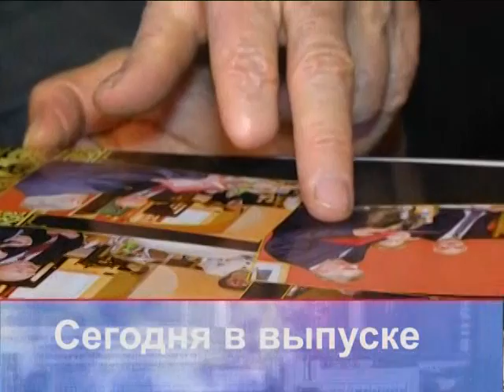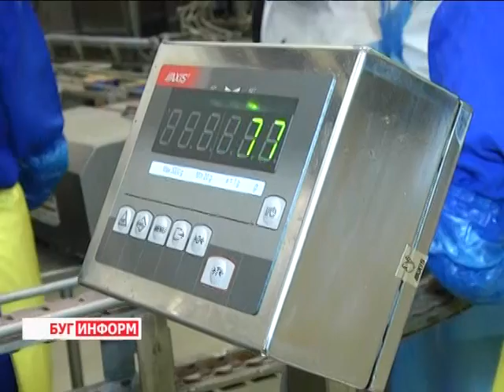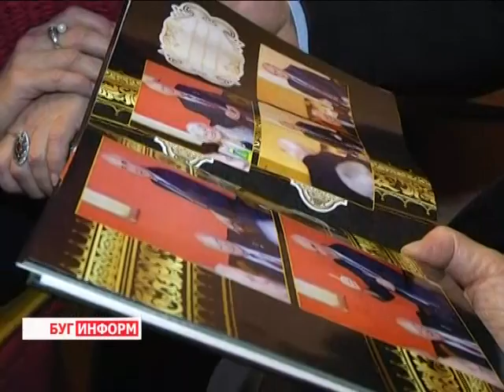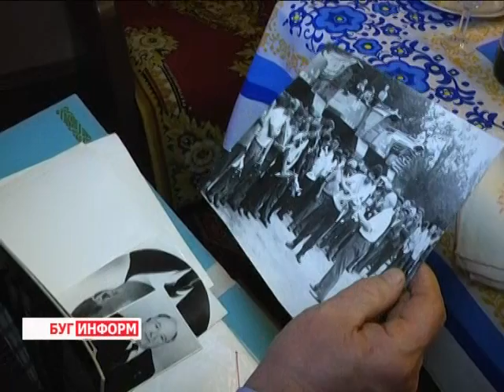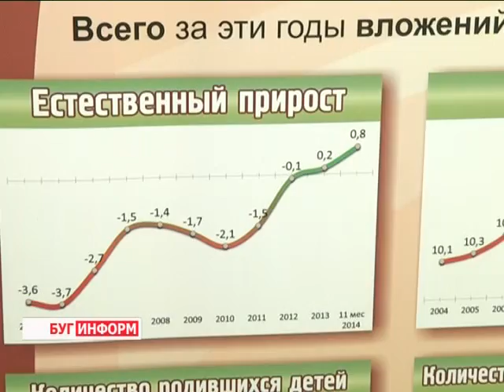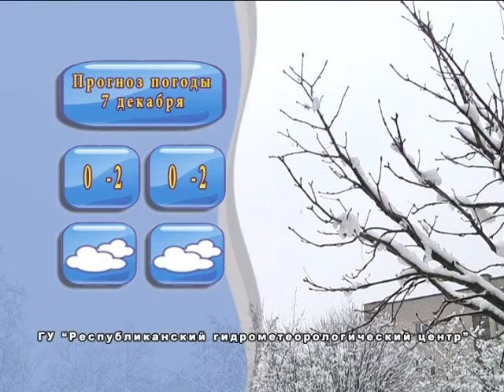2014-12-06 г. Брест. Итоги недели. Телекомпания Буг-ТВ.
Торжественное мероприятие, приуроченное к 75-летию Брестской области. Журналист Л. Осмолович. Оператор Э. Бакунович
Портретная зарисовка: Герой Социалистического труда Е.И. Кудинов. Журналист Л. Осмолович. Оператор Э. Бакунович
Неделя казахстанского кино в Бресте. Журналист Л. Осмолович.  Оператор Э. Бакунович
Присяга военнослужащих Брестскойпогрангруппы им. Дзержинского. Журналист С. Бережная. Оператор В. Холявко.
Модельеры сестры Соломко -  победители конкурса «Модный силуэт» в г. Минске. Журналист А. Ноздрин-Плотницкая. Оператор В. Холявко